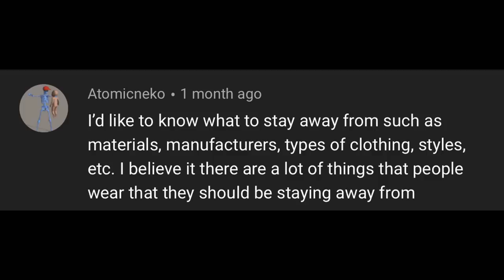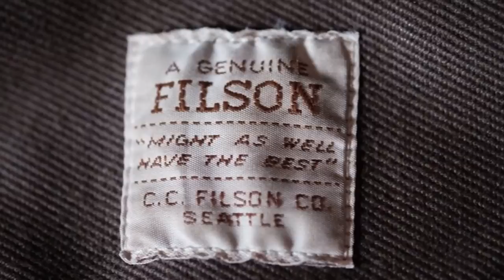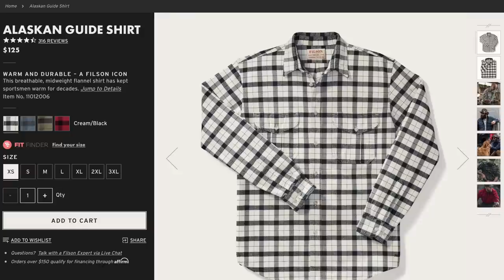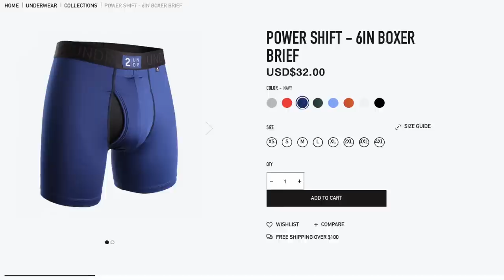Brands to Avoid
6. Made in USA Tee Shirt